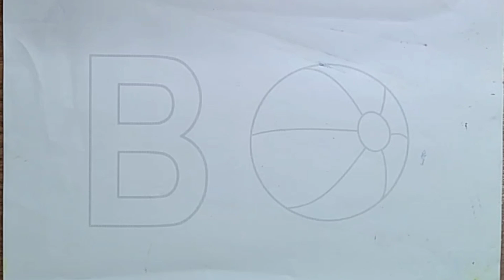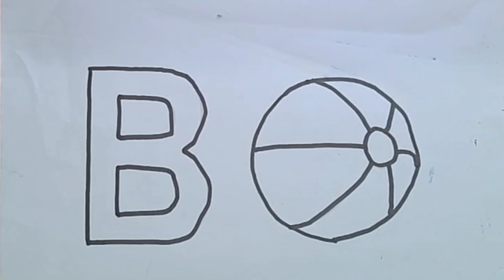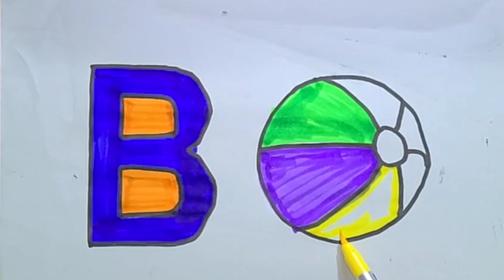Alphabets, phonics song, abcd, abcde, a for apple b for ball c for cat, अ से अनार,english varnamala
Your query
a for apple
abcdefg
English alphabet
abcd cartoon
a for apple bi for boy
alphabet songs
a for apple a for ant
nursery rhymes
abcd rhymes
abcd alphabet
abcd

abcd varnamala
abcd varnamala
english varnamala
english alphabet
A for apple
kids alphabet
alphabet for kids
abc song
a for apple b for ball c for
alphabet song
apple apple
abcd abcd